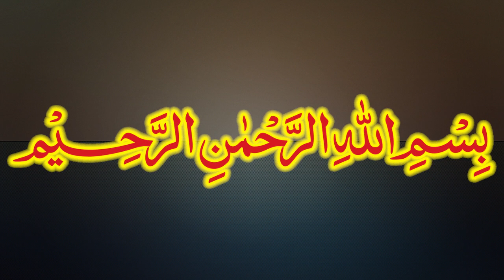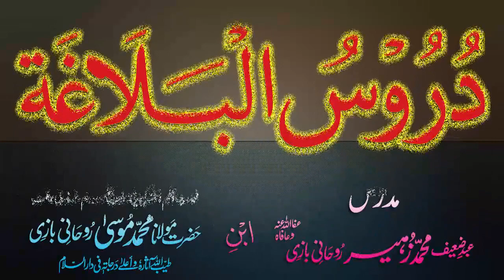Duroos-ul-Balagha Dars - 1 - Ibtida - by Maulana Muhammad Zuhair Albazi - 19/09/2012